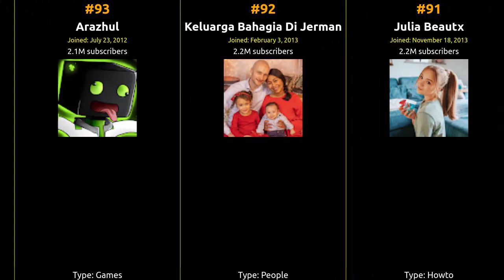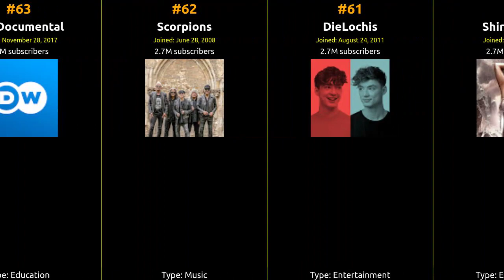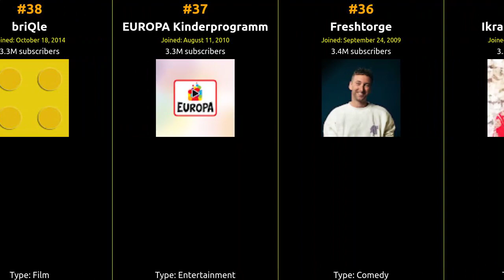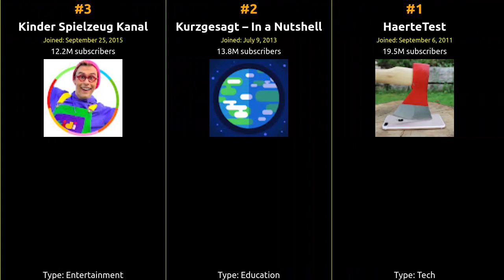🇩🇪 🇩🇪 🇩🇪 Top 100 YouTubers in Germany in 2021 🇩🇪 🇩🇪 🇩🇪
From viral hits to incredible content, join us on this journey to celebrate the top creator who captured the hearts of Germany and beyond!

1 HaerteTest
2 Kurzgesagt – In a Nutshell
3 Kinder Spielzeug Kanal
4 Ice Cream Rolls
5 Crazy Frog
6 freekickerz
7 SurpriseJoe
8 AJ Official
9 Ameer Bros
10 The Voice Kids
11 BibisBeautyPalace
12 Julien Bam
13 Kontor.TV
14 Pamela Reif
15 Rammstein Official
16 TheFatRat
17 Entertainment Access
18 COLORS
19 Gronkh
20 Dhruv Rathee
21 clips mix
22 Unique Vibes
23 Simon Desue
24 Majestic Casual
25 LUCA
26 Craftronix
27 Julienco
28 Dagi Bee
29 Paluten
30 ArkivaShqip
31 ApeCrime
32 Español Para Niños
33 Ali Omar
34 GermanLetsPlay
35 Ikram Bellanova
36 Freshtorge
37 EUROPA Kinderprogramm
38 briQle
39 Felix von der Laden
40 rewinside
41 Robin Schulz
42 ProsafiaGaming
43 YTITTY
44 TikTokTunes
45 Calisthenicmovement
46 Galileo
47 LeFloid
48 MERO
49 Standart Skill
50 BUSHIDO
51 BangerChannel
52 ClayClaim
53 Selected.
54 monsterchannel24
55 Mascha und der Bär
56 MontanaBlack
57 JONAS
58 AirwaveMusicTV
59 JoergSprave
60 Shirin David
61 DieLochis
62 Scorpions
63 DW Documental
64 unsympathischTV
65 inscope21
66 Elif Karaman
67 Nuclear Blast Records
68 iBlali
69 xKito Music
70 Family Bros
71 Capital Bra
72 URBAN DANCE CAMP
73 PietSmiet
74 Made My Day
75 Leon Machère
76 LEO ROJAS - official
77 SpontanaBlack
78 DW Documentary
79 iCrimax
80 CrhymeTV
81 DieAussenseiter
82 ApeCrimeTV
83 KinoCheck
84 YALLA GANG
85 Emrah
86 MySpass
87 Kelvin und Marvin
88 Gewitter im Kopf - Leben mit Toure…
89 KMNGANG
90 Modern Talking
91 Julia Beautx
92 Keluarga Bahagia Di Jerman
93 Arazhul
94 HandOfBlood
95 Little Baby Bum Deutsch
96 My Disney Toys Tv
97 CrispyRob
98 Jarow
99 Zombey
100 JP Performance